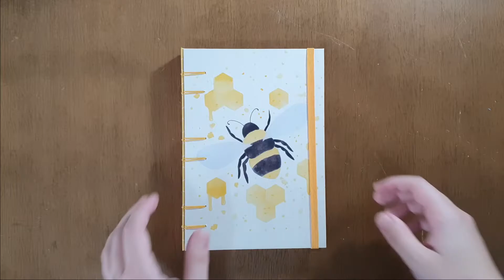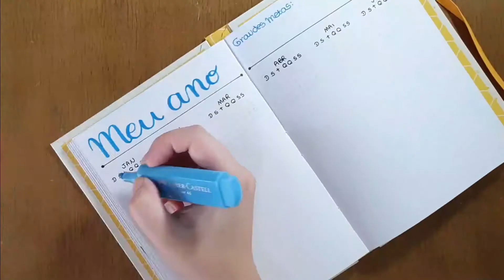PLAN WITH ME: COMO SERÁ MEU ANO DE 2021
Vem ver como eu organizei o ano de 2021 e o mês de janeiro no meu bullet journal!

* Marcador Uni-Pin 0.5 mm
* Aquarela Azul Turquesa White Knights